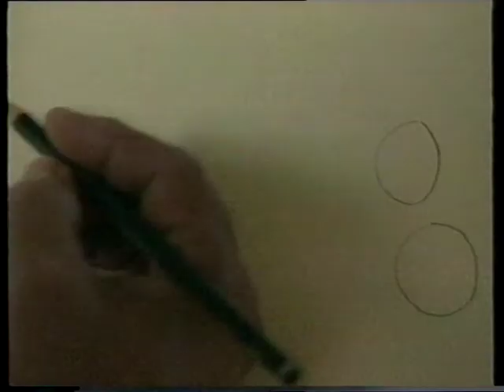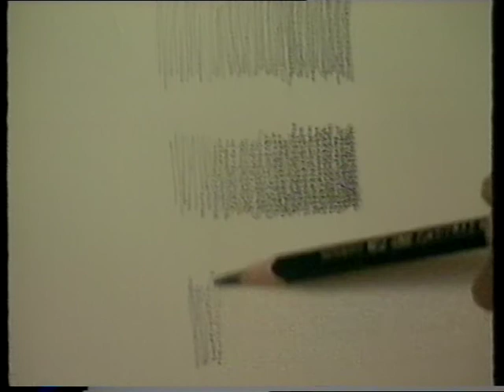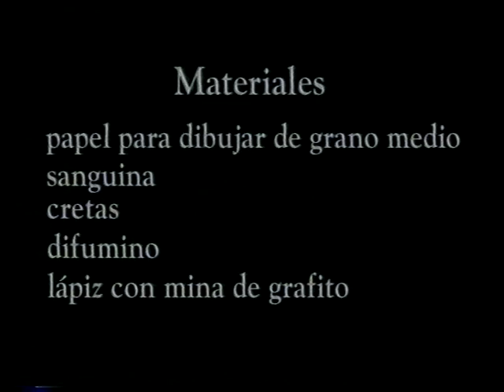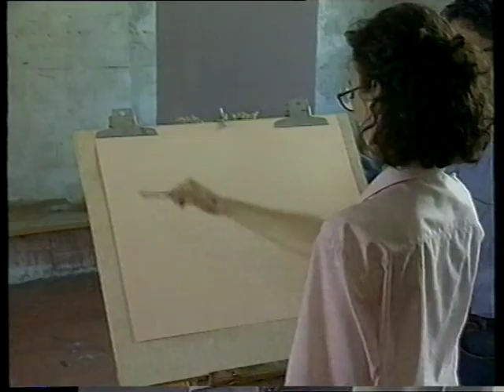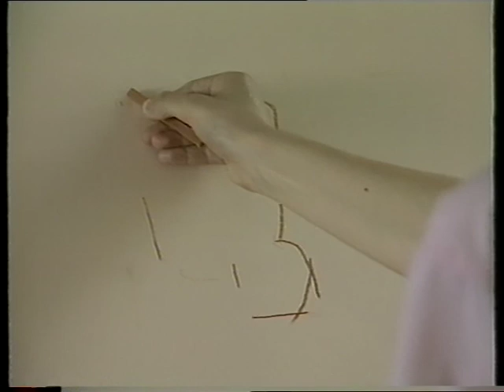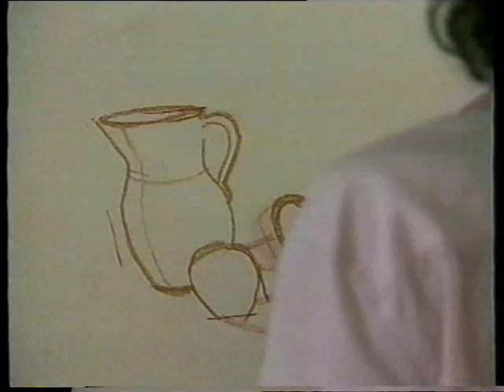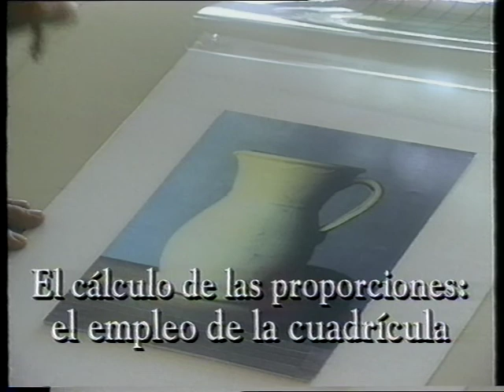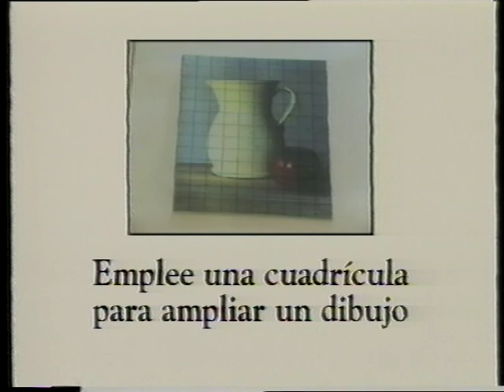Curso Práctico de Dibujo y Pintura LAROUSSE - Lecciones 1 y 2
Larousse Planeta 1996
- Lección 1: Los trazos básicos. La educación de la mano
- Lección 2: Educación de la vista. Luz y sombra.